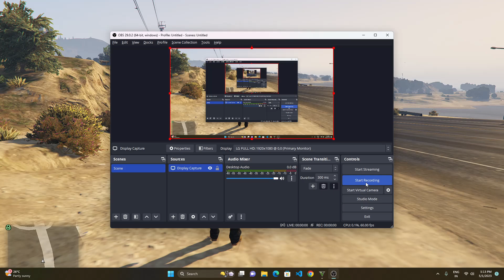GTA V Lamborghini Aventador SVJ Gameplay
Hello guys its satyam singh if you like my work please support me ..
This will motivate me to create videos.😁😊

 if enjoyed this video please ____like_subscribe_share__comment __________________________

And many more on my channel quick go and watch.

Credits:-